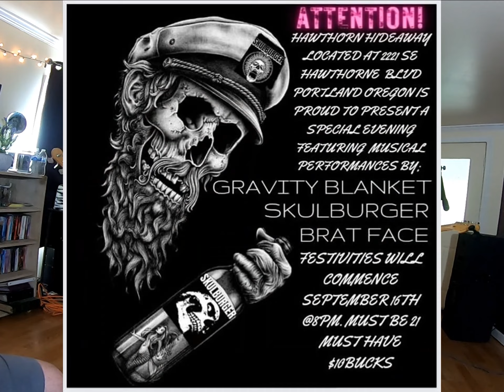SKULBURGER - PROMO HAWTHORNE HIDEAWAY 9/16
COME TO THE SHOW